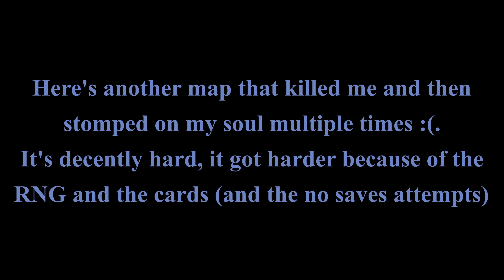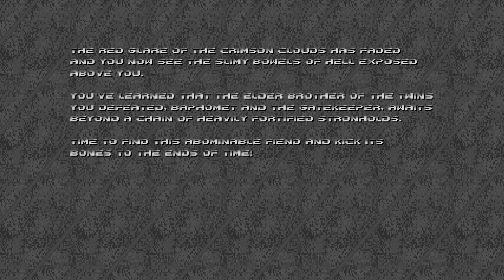Blue skull of death | Plutonia 2, map 20 | UV-max, 100% | Pandemonia 2.4 + CCards 5.0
Plutonia 2 is a 32-level megawad for The Plutonia Experiment as an unofficial sequel. After being in development since 2000, it was released on December 31, 2008.

Pandemonia 2.4 is the latest Pandemonia update. It comes with 2 extra addons, Anarchy and Insurrection.
Anarchy come with 2 modules, one for monsters and one for weapons. It is designed to add things considered experimental, potentially unbalanced and that are "bloating" the mod, AND it comes with a Quad shotgun!
Insurrection is designed to overhaul the weapon system: sidegrades become different weapons (ex. you have SSG and the Shrapnel SSG, AR and the Burst AR...), and every weapon can be upgraded to improve damage, accuracy, firerate or to add explosive projectiles or Chaos effect.
There are 2 extra upgrades:
- Formatter allows you to add 2 more upgrade slots (the base is 5)
- Superior can be used when a weapon has 5 augments (5 used slots) and is unique to each weapon.
Insurrection requires Anarchy weapon to work

(0:00) Intro
(0:07) Plutonia 2 Map20: Lurking Fear by Jochen Schneidau and Adolf Vojta
(35:42) Mortes in fundo

Use to Pickup (recommended for Insurrection)